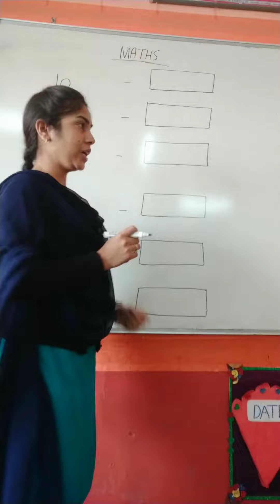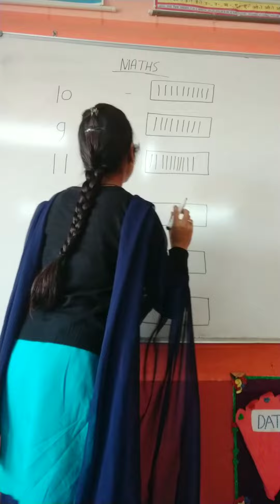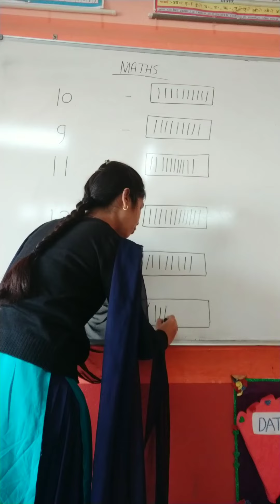Maths-Recognise the number and draw the lines